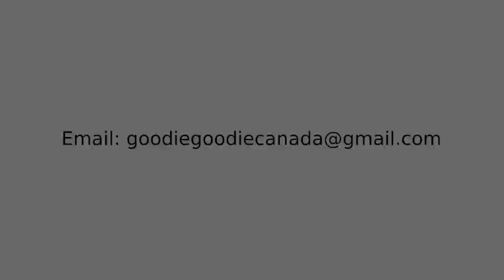How to make STRAWBERRY WAFER DOUGHNUTS - A "Wooden Spoon Recipe" with Elise and Amie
Makes 3 doughnuts (if you want MORE just multiply the recipe by 2, 3 or 4)

Doughnuts
150 grams all purpose flour
25 grams sugar
4 grams yeast
1/3 cup warm milk (80 grams)
1 tbsp unsalted butter (melted)
1 egg yolk (eat the other half for breakfast)
1/4 tsp vanilla

Pink Glaze for dipping (adjust quantities for ideal consistency)
3/4 cup icing sugar
3 tsp milk
1/4 tsp vanilla

Vanilla Icing for drizzling (adjust qualtities for ideal consistency)
1/2 cup icing sugar
2 tsp milk

Other
Strawberry wafers
Wooden spoon

Doughnuts
Mix all ingredients in a bowl (just 1/3 of the flour)
Stir until well mixed
Cover in cling wrap and rest for 10 minutes
Add remaining flour and mix into dough
Knead dough on a floured surface for 5 minutes
Cover in cling wrap and rest for 1 1/2 hours
OR place a pan of hot water in your oven (turned off) and rest dough for 45 minutes
Roll dough to about 1/2 inch thickness
Cut out 3 circles (about 4 inches)
Reuse extra dough and cut out a 4th circle (optional)
Place circles on parchment paper on baking pan
Cover with a tea towel and rest for 45 minutes
OR place a pan of hot water in your oven (turned off) and rest for 20 minutes
Bake at 375 degrees F until GOLDEN (watch to ensure they don't turn brown)

Pink Glaze for dipping
Mix ingredients in a bowl
Stir until creamy

Vanilla Icing for drizzling
Stir until creamy
Spoon into a piping/sandwich bag with a small cut in the corner

Assembly
Dip doughnuts into pink glaze
Drizzle vanilla icing over the pink glaze
Decorate with strawberry wafers

Enjoy your doughnuts!

MINI-RECIPES with ELISE & AMIE
Quick & easy "mini-recipes" for yummy baked treats in small quantities, demonstrated by Elise from Goodie Goodie and Amie from The French Pastry Works. When you feel like having a delicious dessert for two but don't want the expense or work of making a whole cake or a dozen of something, this is the perfect channel for you! If you want MORE just multiply the recipe by 2, 3 or 4!

Goodie Goodie is a social enterprise bakery by Peaceworks, a youth non-profit that hires young refugees aged 16 to 30 in partnership with Compass Refugee Centre and our hosts Elise & Amie are hand crocheted dolls lovingly created by the super-talented Shirl Pequegnat.

Show your support for young refugees by inviting us to host a Gourmet Bake Sale at your school, church, store, library, community centre, city/town hall, business or event in the KW area.

Other awesome baking channels to check out: Cupcake Jemma and Rosanna Pansino

Peaceworks charity partners: World Vision Canada, Kids Help Phone and Compass Refugee Centre